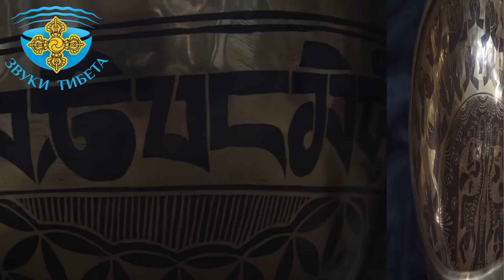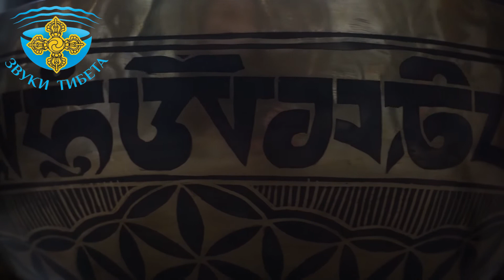Стопы 44см - 61 ГцСи и 180 Гц ФаФа# БОЛЬШАЯ ТИБЕТСКАЯ ПОЮЩАЯ ЧАША ДЛЯ ЗВУКОТЕРАПИИ И МЕДИТАЦИИ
ПОЮЩИЕ ЧАШИ ОБУЧЕНИЕ. ОБУЧАЮЩЕЕ ВИДЕО ПРАКТИКАМ С ПОЮЩИМИ ЧАШАМИ. ЧАКРОТЕРАПИЯ, БАЛАНСИРОВКА, ЗВУК. ПОДРОБНЕЕ О ВИДЕО КУРСЕ ОБУЧЕНИЕ

Тибетская поющая чаша В Нашем Магазине «Звуки Тибета» Большой выбор Тибетских Поющих Чаш, разных типов от разных Мастеров.

 Мы подходим очень трепетно к подбору этих необычных инструментов.

ВЫБРАТЬ ГОНГИ, КОШИ, АКСЕССУАРЫ И ДРУГОЕ